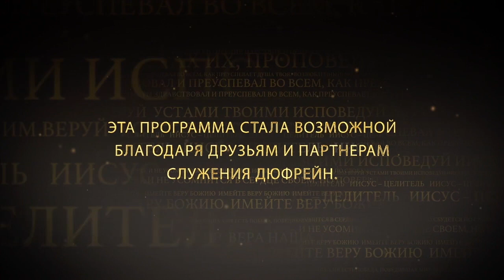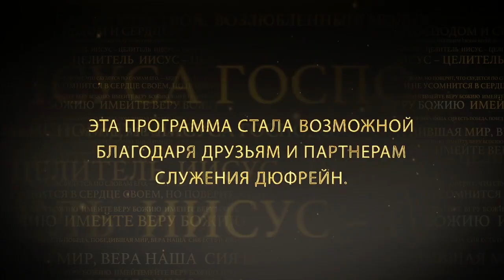ШКОЛА ИСЦЕЛЕНИЯ: РАССЛАБЛЕННЫЙ. «Иисус — Целитель» (135)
Нэнси Дюфрейн продолжает рассматривать чудеса исцелений Нашего Господа Иисуса.

В этом выпуске служитель разбирает отрывок из Евангелия от Луки 5:17-25, котором описывается встреча региональных служителей, собравшихся вместе с остальным народом. Там присутствовала сила Господня для исцеления всех людей, потому что Иисус учил об исцелении. Благодаря Его учению присутствующим была доступна сила исцеления.

О том, как связано учение, проповедь и та сила, которую высвобождает, уча, проповедник, узнайте в программе прямо сейчас.